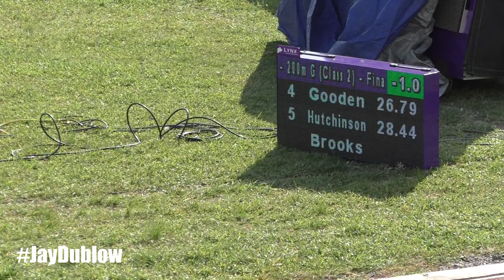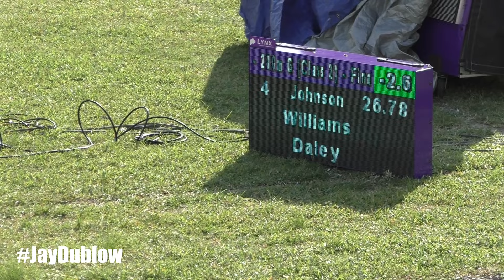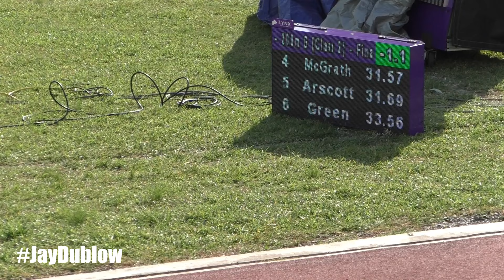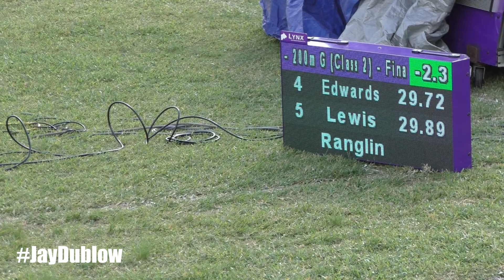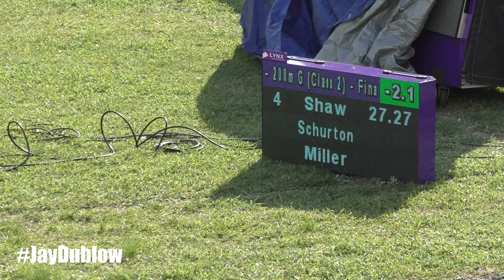Shanoya DOUGLAS | Muschett | Girls 200m Class 2 | Sprint Fest 200 | 2024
We strive to give you great content from Jamaica track and field.